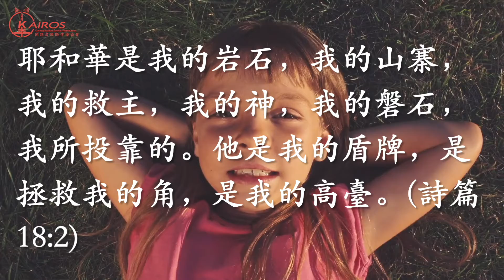一縷陽光-永不動搖